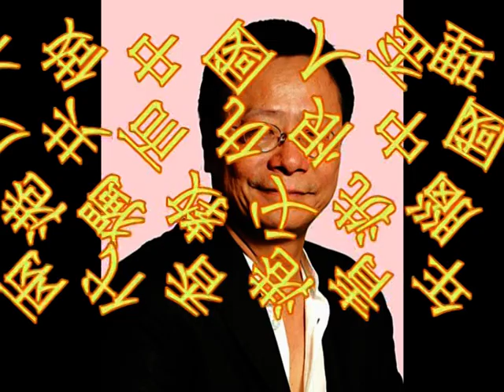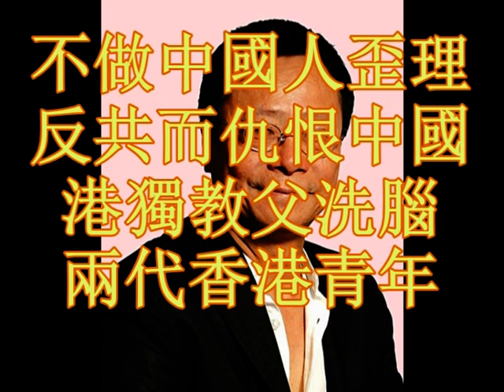因為反共不做中國人 反中歪理 港獨教父黃毓民 HONG KONG TIME REVOLUTION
wym200626c